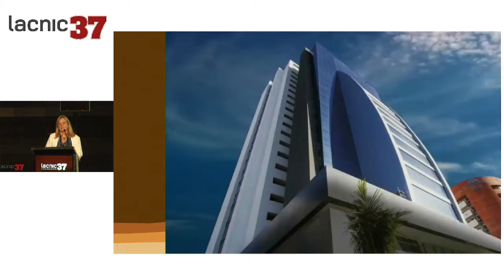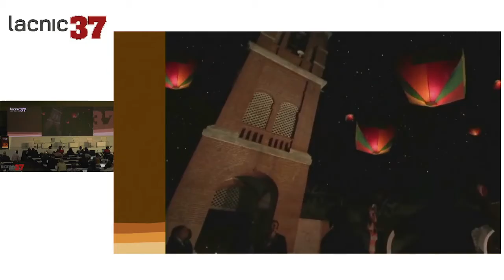Encerramento LACNIC 37